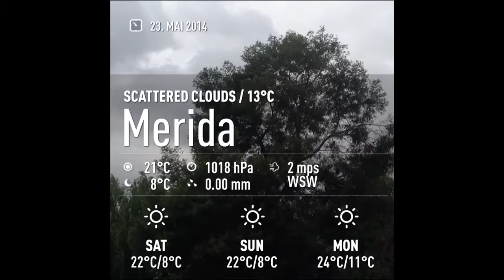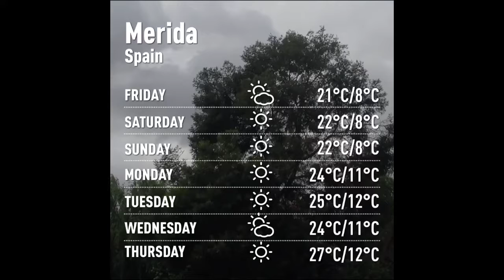Tiempo Mérida 23/5-2014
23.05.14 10:00 Merida: sunny intervals 14°C. Vind:V/4 m/s